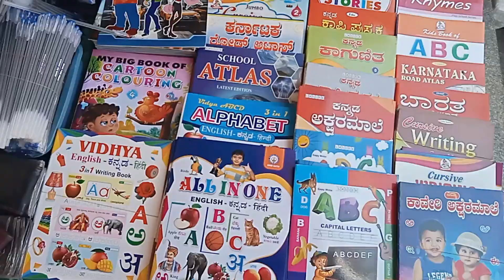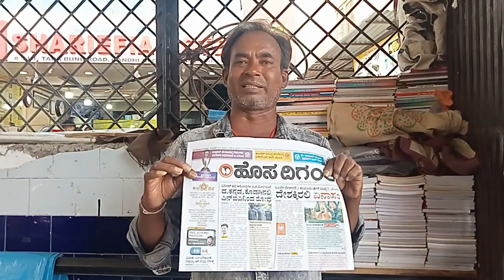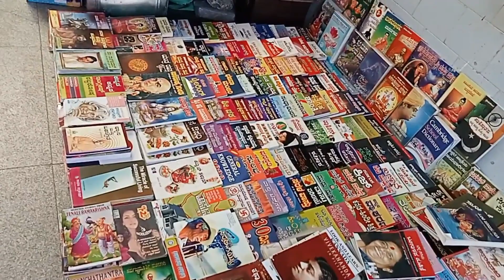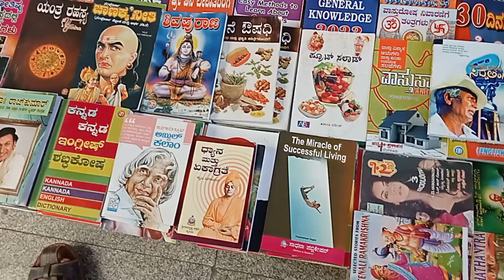ಅಂಡರ ಗ್ರೌಂಡನಲ್ಲಿ ಅಂಡರವೇರ ( ಚಡ್ಡೀ) | Banglore Majestic Underground Market Low Price Underwear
*ನಾನು ಅನಕ್ಷರಸ್ತೆ ( ಓದು ಬರಹ ಗೊತ್ತಿಲ್ಲ ಶಾಲೆಗೆ ಹೋಗಿಲ್ಲ )  ಆದ್ರೂ ಹೊಸ ಪ್ರಯತ್ನ ಮಾಡತ್ತಿದಿನಿ ನಿಮ್ಮ ಸಹಕಾರ ಇರಲಿ
ನಾನು ಚಿಕ್ಕ ಪೋನಲ್ಲಿ ವಿಡಿಯೊ ಮಾಡತಿದಿನಿ ಇನ್ನು ಚನ್ನಾಗಿ ವಿಡಿಯೋಗಳನ್ನು ಮಾಡಲು
ನಿಮ್ಮ ಸಹಾಯ ಇರಲಿ
*I'm illiterate (I don't know how to read and write, I haven't gone to school) but I'm making a new effort, please help me.
I used to make videos in small phone and made good videos
Have your help

Name - Kasthuri
IFSC - INDB0001438

Description
My Name is Sakkath Sakku: - Simple, Easy, And Authentic India UK (Uttara Karnataka) Recipe I am the Host Of This Channel Sakkath Sakku. I Focus on Creating And Posting Recipe Videos Which are Easy to Recreate And Can be Cooked with The ingredients which Are Easily Available. My Channel Primarily Focuses On Indian Cuisine, I Post Some Recipes From Other Cuisines As Well,

I like to Keep Connected With Viewers On Social Flatforms, Get in touch
U Want to Do This Recipes

From:-
Sakkath Sakku

Give me one like 👉👉👉👉 LIKE 👈👈👈👈...

I'll see you again in your Sakkath Sakku Take care bye bye have a nice day ahead thank you...
Keep support
Sakkath Sakku